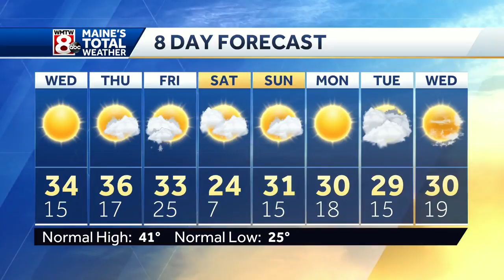Our cold and dry weather should last for days